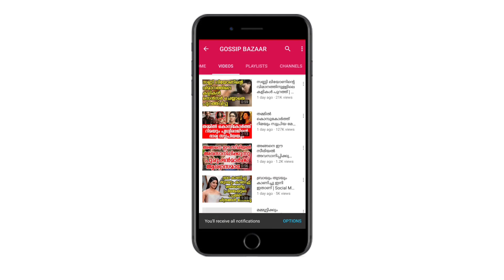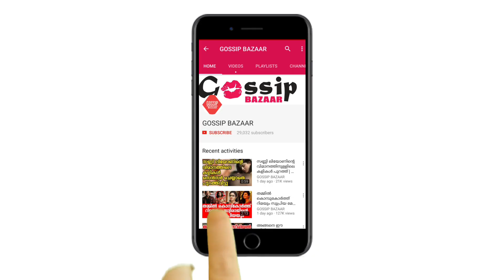പിന്നില്‍ മാറിനിന്ന സൂര്യയെ മുന്നിലേക്ക് ആനയിച്ച് മോഹന്‍ലാല്‍ വാഴ്ത്തി രജനി കാന്തും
Watch പിന്നില്‍ മാറിനിന്ന സൂര്യയെ മുന്നിലേക്ക് ആനയിച്ച് മോഹന്‍ലാല്‍ വാഴ്ത്തി രജനി കാന്തും